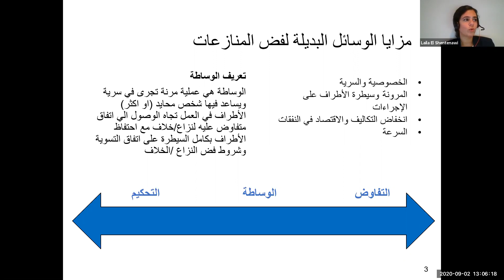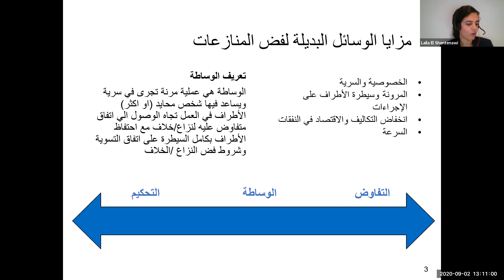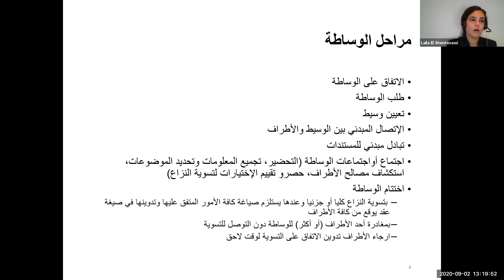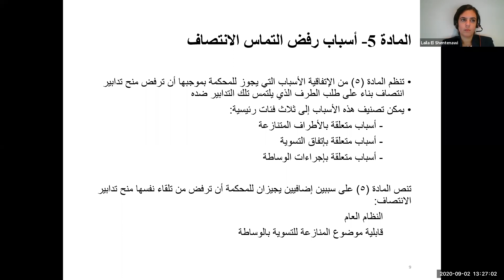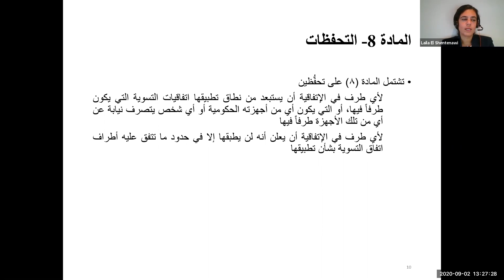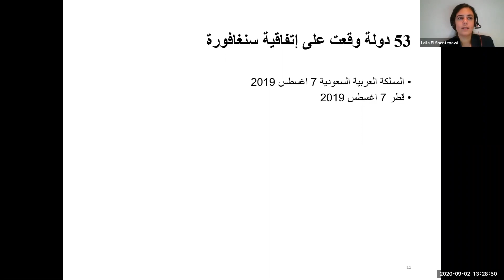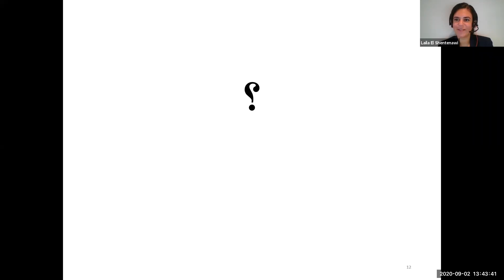Laila El Shentenawi - The Middle East and the Singapore Convention on Mediation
This session is delivered in Arabic.

Laila El Shentenawi is currently residing in the UAE. She has experience in the Middle East and Europe where she acted as external and in-house counsel, arbitrator and mediator. Laila is an IMI Board Member, IBA Mediation Committee Officer and CEDR accredited mediator and trainer.

This webinar is part of the Singapore Convention Seminar Series - an event co-hosted by the International Mediation Institute (IMI) and the Singapore International Mediation Institute (SIMI). The series aims to help professionals stay current when SCM enters into force in September 2020 through presentations and live forum interactions with eminent mediation practitioners and subject matter experts.